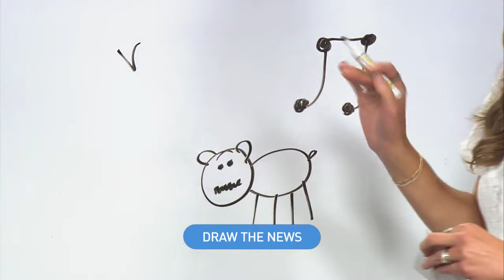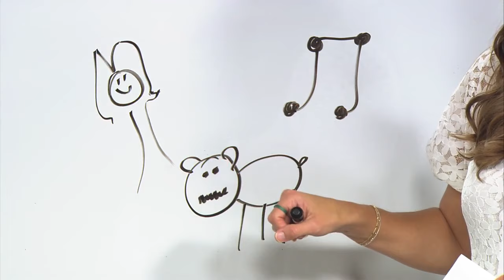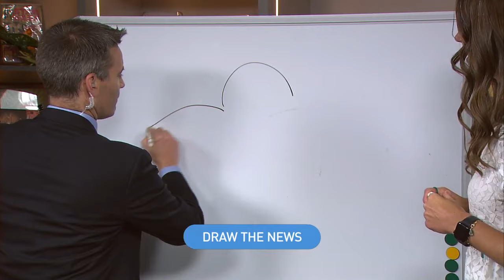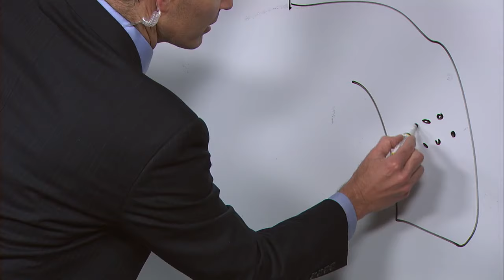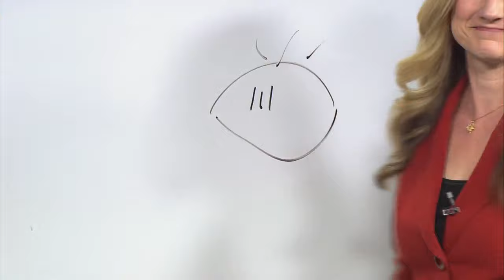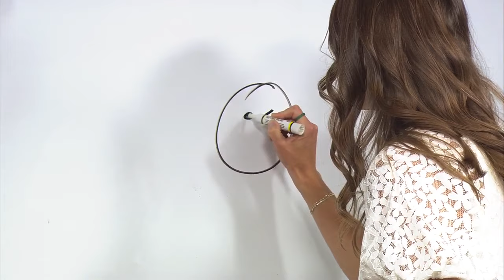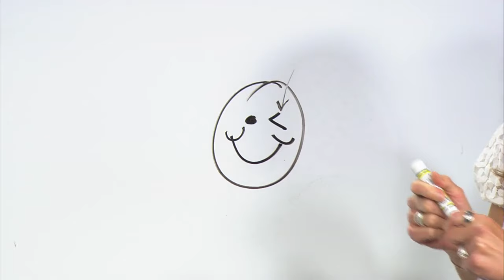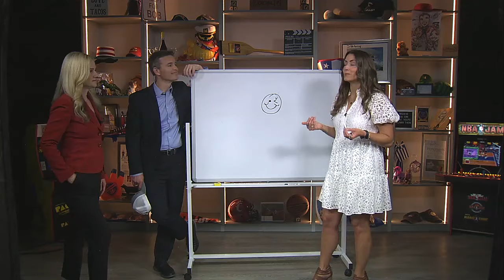Tera Blake is an artist....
Tera joins Bob and Jen for Pictionary contest while wrapping up the top stories this week